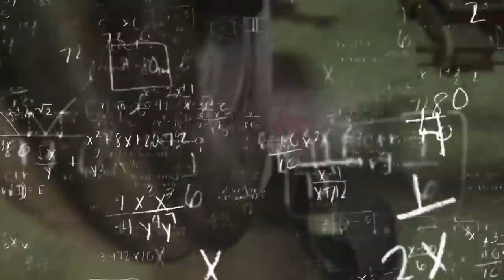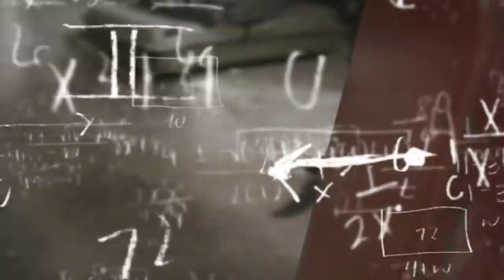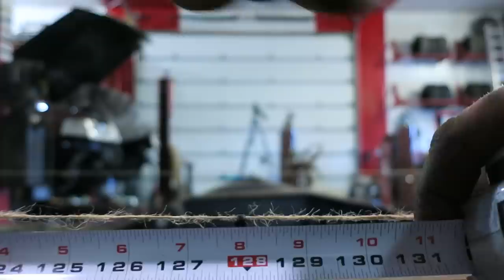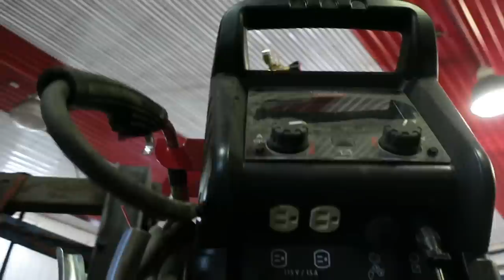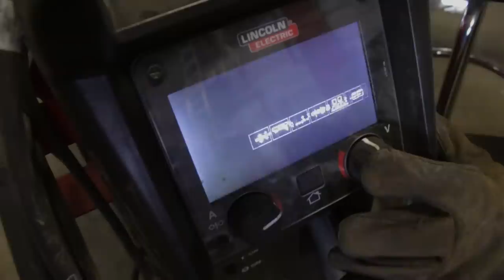How To Make Your Own DIY Truck Frame | TTDmaxC10 [EP5]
We're turning this C10 into a vintage C30 tow truck with a 6.6 Duramax LB7 on air ride.

Send stuff to "DEBOSS GARAGE"
411 Darling Rd, Canfield, ON Canada  N0A 1C0